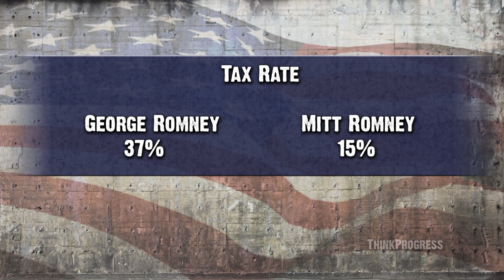Romney's Dad Paid 37% Vs 15% for Mitt In Taxes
Mitt Romney hasn't released his tax returns - how does this compare to what his father George did when he ran for office? Why does Mitt have half the effective tax rate that his father had? The Young Turks host Cenk Uygur breaks it down.